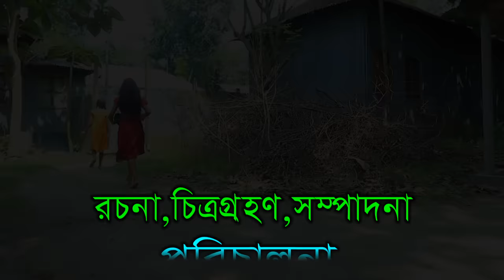দিহানের বোনের জন্য লাল গাড়ি | Dihaner boner jonno lal gari | gadi | jcb | onudhabon bangla natok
Bangla Short film - Dihaner boner jonno lal gari